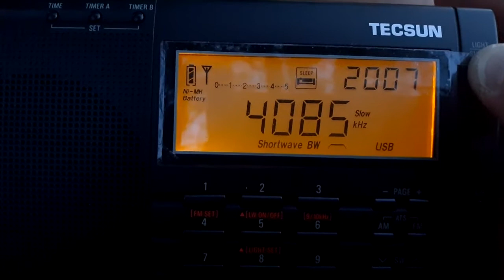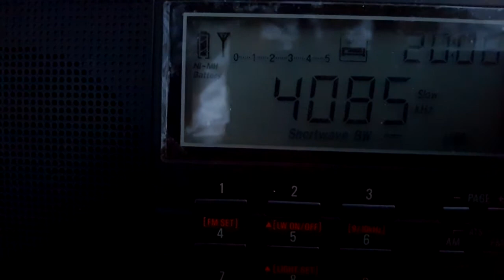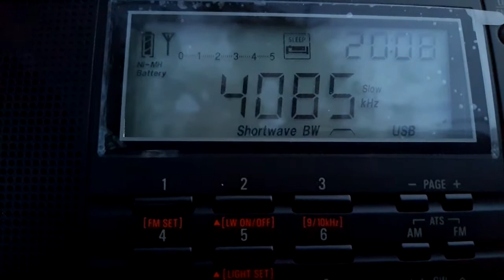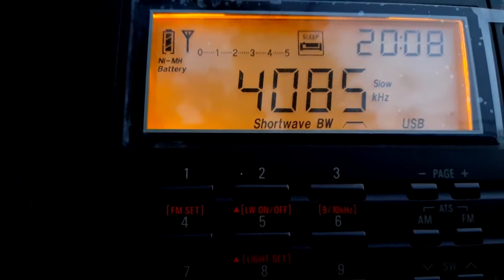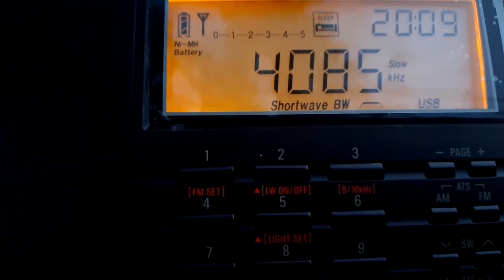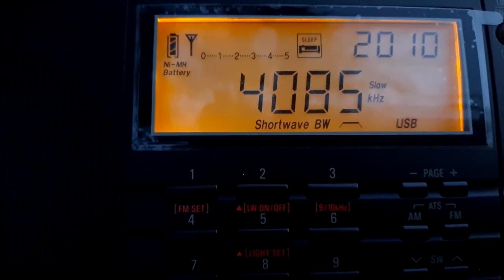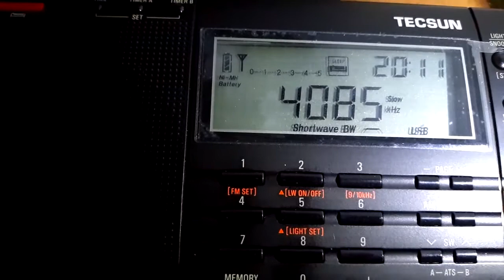4085 kHz 0826 200818